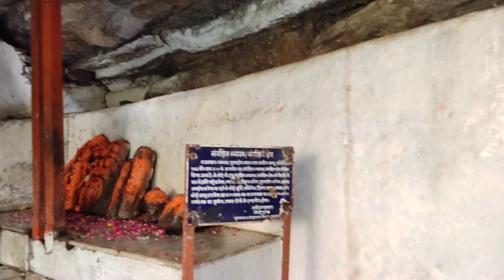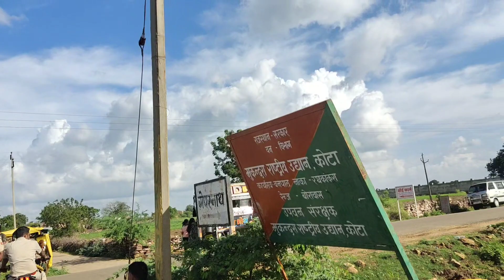Gapernath Mahadev Temple |Waterfall | Kota | Rajasthan | Vlog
कोटा शहर के इस गेपरनाथ महादेव मंदिर कोटा(Gapernath mandir kota k darshan) के दर्शन के लिए जाने के लिए तकरीबन 300 सीढ़ियां उतरकर ही मंदिर तक पहुंचा जा सकता है. मंदिर की विशेषता यह है कि यहां पर साल के 12 महीने प्राकृतिक झरना बहता रहता है, जो कि भगवान शिव की प्रतिमा अर्थात शिवलिंग पर गिरता है, जो दृश्य ऐसा लगता है कि मानो स्वयं प्रकृति ही भगवान शिव का जलाभिषेक कर रही हो और यही कारण है कि यह मंदिर देश-विदेश के लाखों पर्यटकों को अपनी ओर आकर्षित करता है|
गेपरनाथ महादेव मंदिर कोटा (Gapernath mandir kota)  का यह मंदिर तकरीबन 500 साल से भी अधिक पुराना माना जाता है, मंदिर निर्माण के बारे में कहा जाता है कि 16 शताब्दी में राजा भोज की पत्नी ने इस मंदिर का निर्माण करवाया था, इस मंदिर को 1961 से पुरातत्व विभाग ने अपने संरक्षण क्षेत्र में लिया हुआ है|

मंदिर में हर बरस भगवान शिव के पवित्र महीने श्रावण मास में महाशिवरात्रि को भव्य मेले का आयोजन होता है जिस दौरान यहां पर भगवान भोलेनाथ के भक्तों की काफी भीड़ देखी जा सकती है|

मंदिर की मुख्य विशेषता भगवान शिव की प्रतिमा पर गिर रहे, प्राकृतिक झरने ही है जो कि पर्यटकों को अपनी ओर आकर्षित करता हैं|

Upendra Prajapati FROM--KOTA[RAJASTHAN]